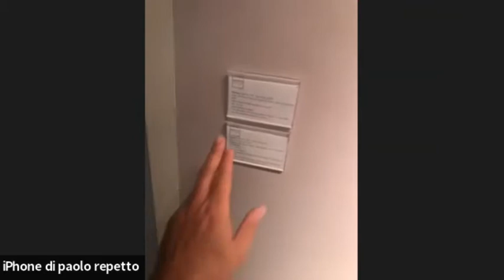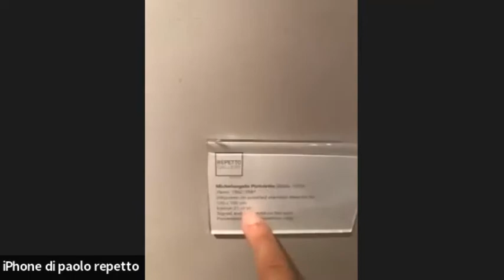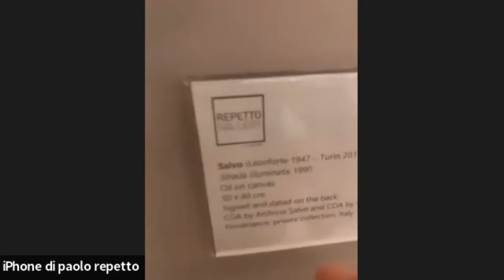Brafa 2022, Beatrix Bourdon and Paolo Repetto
BRAFA, or the Brussels Art Fair, is one of the longest-running art and antiques fairs in the world and is organised every year by the non-profit Belgian Antiques Fair Association…In 2022, following the development of new projects on the Tour & Taxis site, which no longer allowed the 67th edition to be held there, BRAFA switched venues. This is a new chapter in the history of the fair, which, over the course of almost two decades on the Tour & Taxis site, had become increasingly internationalised and open to new specialities: contemporary art, design, comic strips, twenty-first-century-style curiosity cabinets including dinosaurs and astronaut costumes… Embracing all market trends and a pioneer in certain fields, BRAFA is now truly distinguished by its diversity and its “cross collecting” particularity, thanks to a perfect blend of styles and eras.

Paolo Repetto will guide us through his extraordinary booth from the 67 th edition of BRAFA which is running from Sunday, June 19th to Sunday June 26th, 2022.The Fair will welcome 115 Belgian and international exhibitors spread over two Palaces at BrusselsExpo, an emblematic venue steeped in history.
Paolo Repetto will guide us through extraordinary artists such as Cristo, Pistoletto, Melotti, Fontana, CarloScarpa, Mathieu…

“On May 7, 1983, the installation of Surrounded Islands was completed in Biscayne Bay. For two weeks, Surrounded Islands, spreading over 11.3 kilometres (7 miles), was seen, approached and enjoyed by the public, from the causeways, the land, the water and the air. The luminous pink colour of the shiny fabric was in harmony with the tropical vegetation of the uninhabited verdant islands, the light of the Miami sky and the colours of the shallow waters of Biscayne Bay. As with Christo and Jeanne-Claude's previous art projects, Surrounded Islands was entirely financed by the artists, through the sale of preparatory drawings, collages, and early works. Christo (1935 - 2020)Surrounded Islands (Project for Biscayne Bay, Greater Miami, Florida)

Founded in 2007, Repetto Gallery is a modern and contemporary art gallery.

It is actively engaged in promoting and enhancing Italian artists, Burri, Ghirri, Fontana, Munari; some of the protagonists of Arte Povera and Conceptual Art, Boetti, Calzolari, Paolini, Pistoletto and some of the greatest international artists, Christo, Long, Matsutani, Motonaga, and Neshat. The historical artist of the gallery is Melotti, whose support led Repetto Gallery to the important exhibition in 2014 at the Guggenheim Museum in Venice.